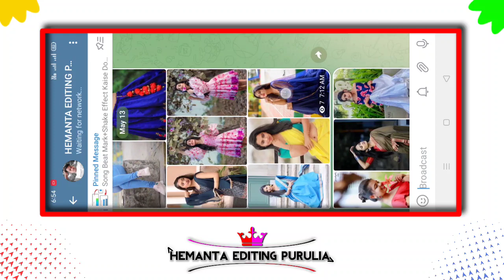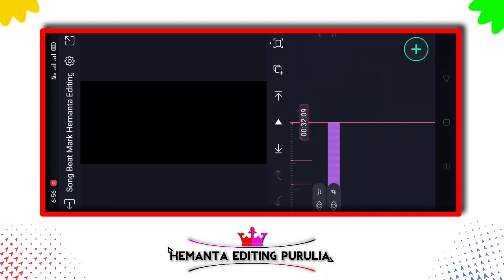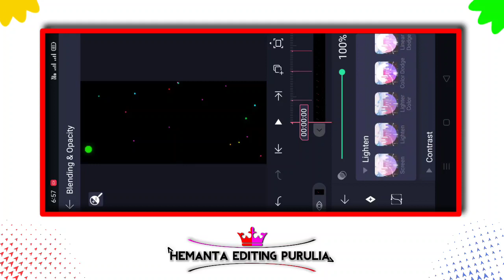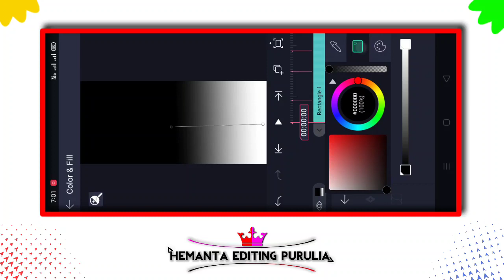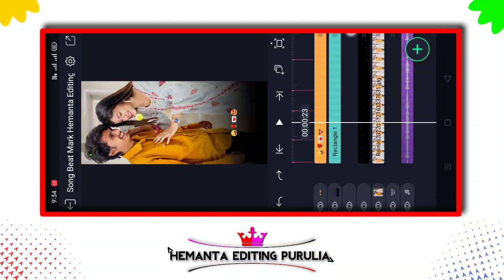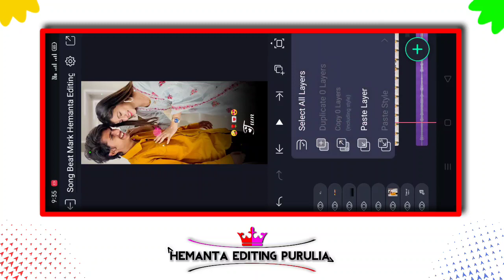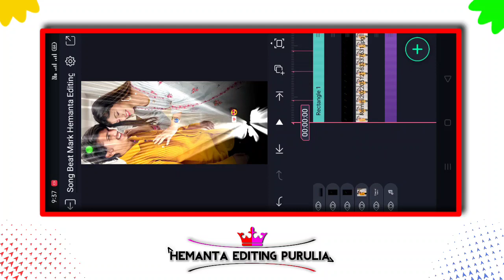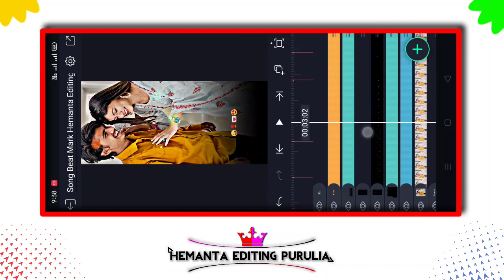Hindi Old Song Lyrics Status Video Editing | Alight Motion Trending XML Preset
♦️ TEXT EFFECT OR BEAT MARK IS DESCRIPTION ME HAI.